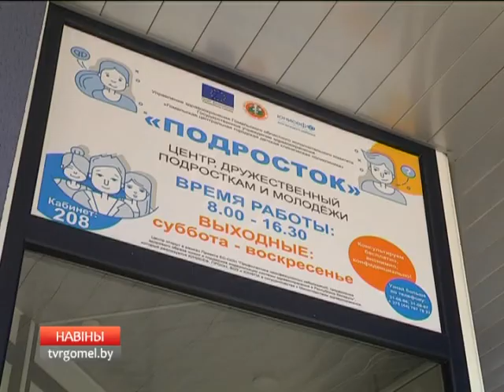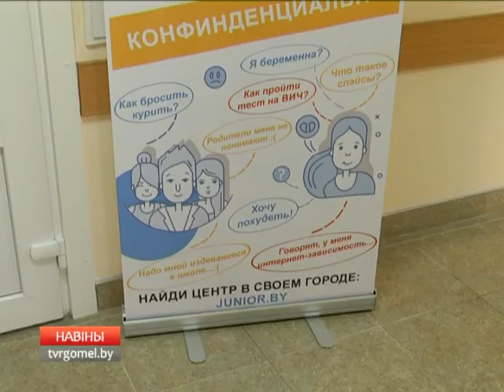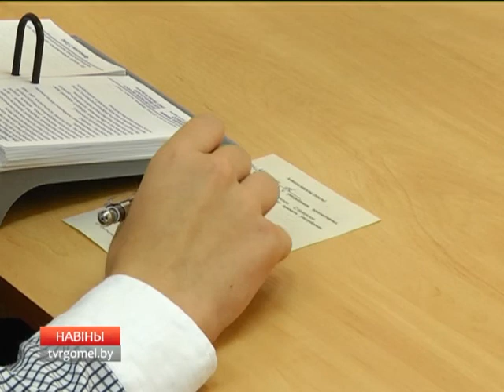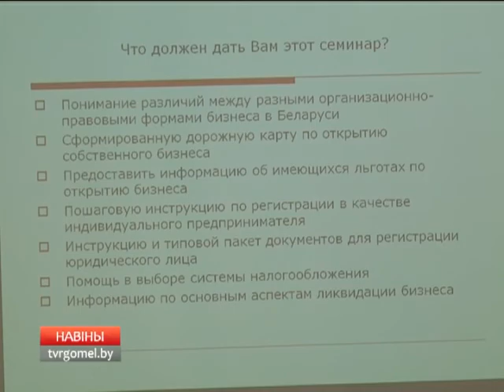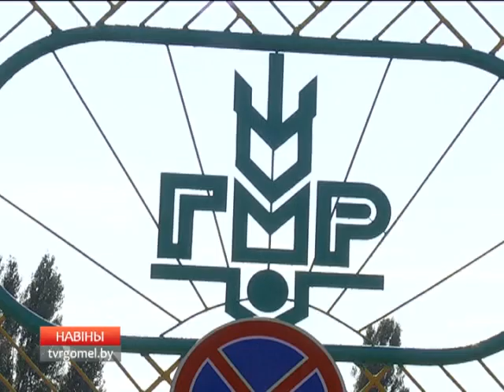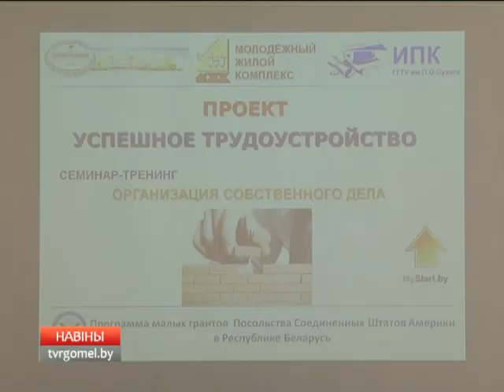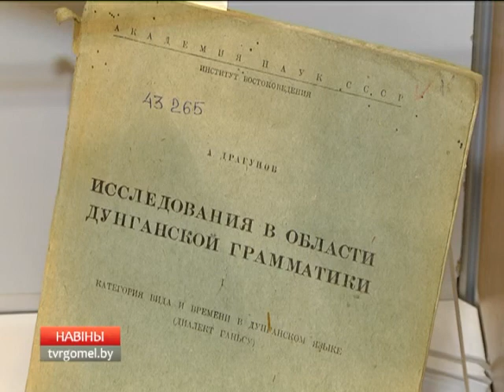30 09 2017 НОВОСТИ